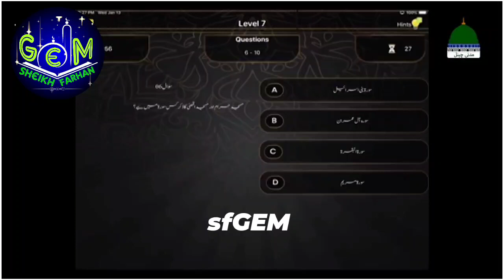Masjid e Haram Aur Masjid e Aqsa Ka Zikr Kis Surat Me Hai? | Zehni Azmaish Questions || sfGEM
❣️ Dawat-E-Islami ❣️